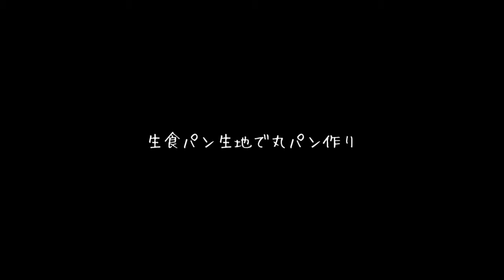【生食パン】乃が美風 高級生食パン生地を使って丸パン作ってみた【パン作り】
乃が美風　高級生食パンを作ろうと思ったら、食パン型がないことに気が付いた休日
せっかく準備したから、ハイジのパンみたいなんにしたらええんちゃう？
ってことで、急遽丸パンに変更です！
★★最近更新！撮影機器一覧★★
カメラ

編集ソフト
効果音.BGM
効果音ラボ